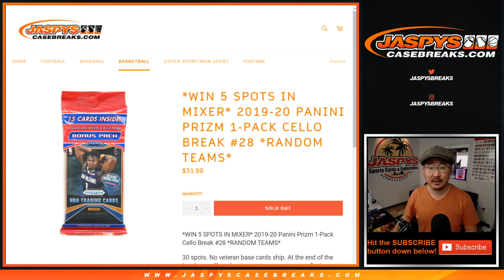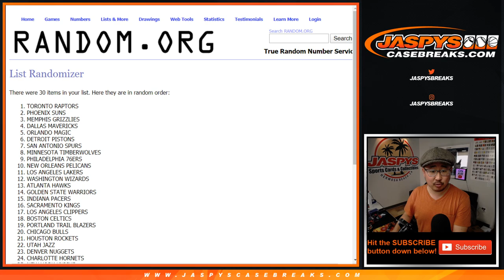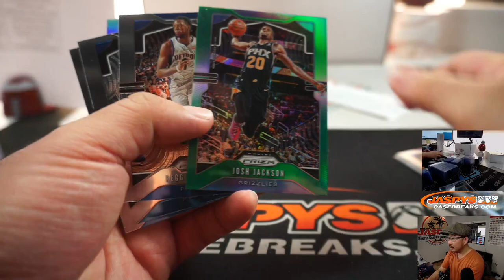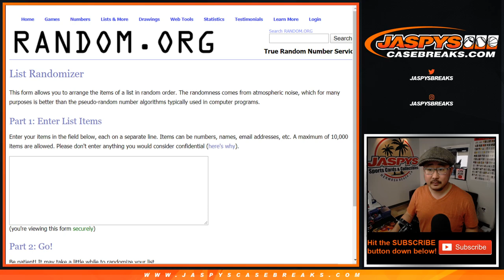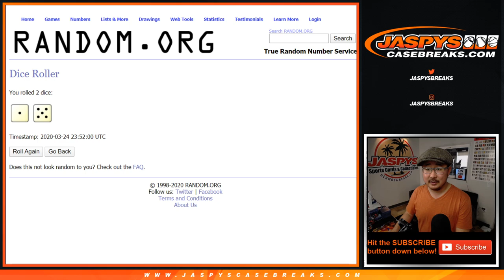Tu, 03.24.20 || 1Pack (CELLO) RT #28 || 2019-20 Panini Prizm Basketball (NBA)